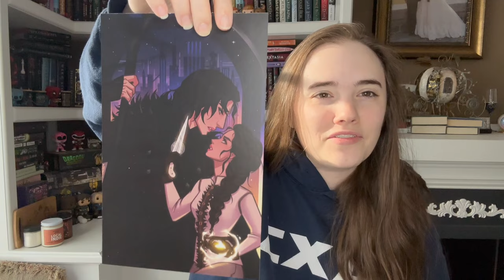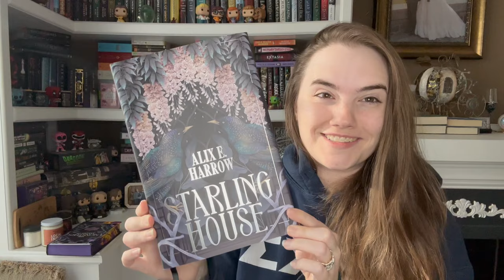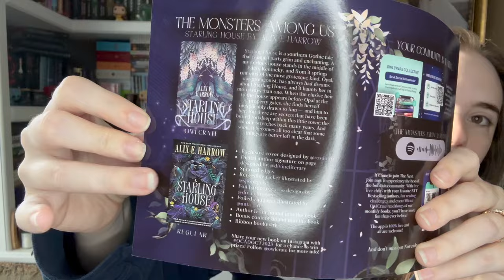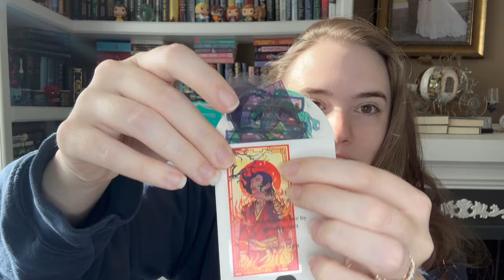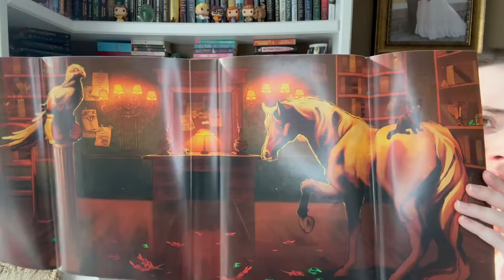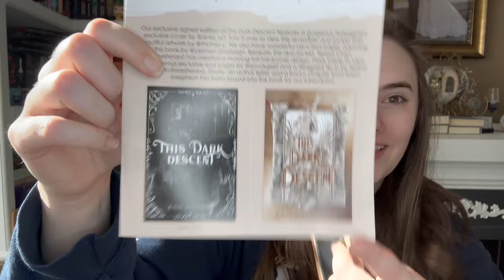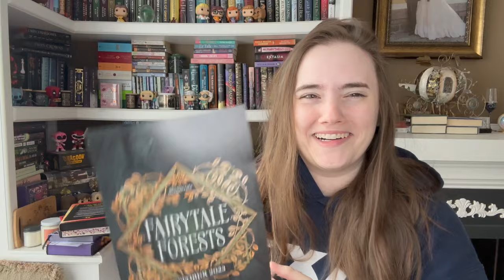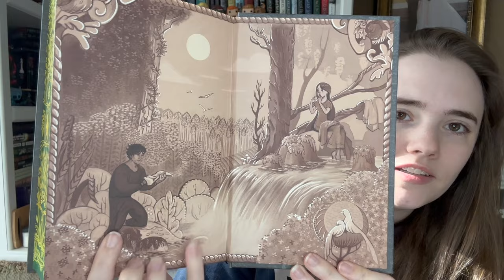A chunky October 2023 Book Box Unboxing 🎃🎃 Owlcrate, Illumicrate, Fairyloot, Evernight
Rep Code for Twisted Retreat
Kimberly